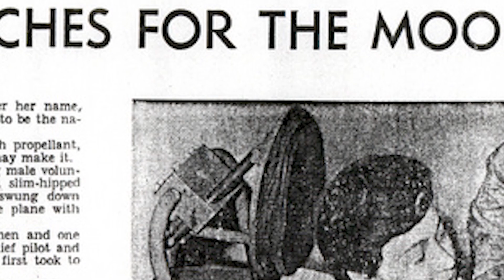Wally Funk - Space Camp Hall of Fame (Class of 2019)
Mary “Wally” Funk
Taos, New Mexico
Bachelor of Science, Oklahoma State University
Attended: Adult Space Academy, 1991 and 2001

From the time she jumped off her father’s barn wearing a Super Man cape at the age of 4, Mary “Wally” Funk dreamed of flying. She became a civilian flight instructor for the U.S. Army by the age of 20, and at 21, Wally volunteered for the Mercury 13, a group of women who underwent the same training as the Mercury Astronauts. While the Mercury 13 never got the chance to fly in space, her life’s work reflects Wally’s profound love of aeronautics. She became the first female Air Safety Investigator for the National Transportation Safety Board and was a long-time flight instructor. She has flown gliders, jumped from airplanes, won air races and served as a Goodwill Ambassador for flight all around the world.